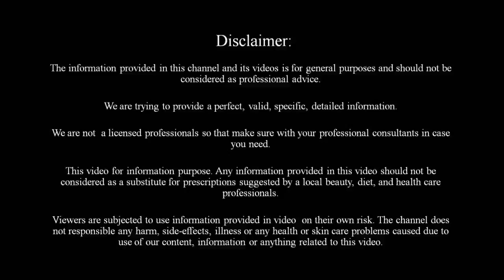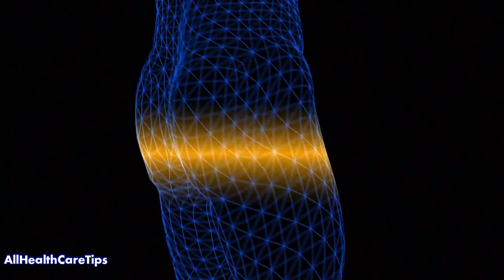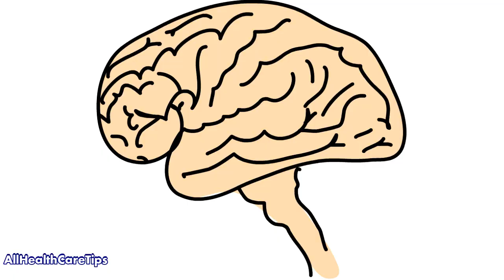रात को सोने से पहले दूध पीने के बेहतरीन फायदे जान जाओगे तो आज से ही पीने लगोगे || Benefits of Milk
Should You Really Drink Milk Before Going to Bed?
Milk, an abundant source of calcium, sodium, proteins, vitamins (A, K and B12), fats, amino acids, fibers and anti-oxidants, is often labelled as a full meal in itself by nutritionists. Remember how your mother would chase you round the house to make sure you had your glassful of nutrition? Milk since time immemorial has been seen as the magic potion for good health and well-being. Some consume it in the morning, some in the evening. Some argue that the best time to have milk is just before heading to bed, while some stand against the practice. So should you consume milk before you go for your slumber? What are the possible pros and cons attached? According to Ayurveda, consumption of warm milk is highly recommended at night before a good night sleep. Milk contains amino acids known as tryptophan, which supposedly prompts sound sleep. It also contains melatonin that is said to regulate the sleep and waking up cycle. Some experts also argue that milk is extremely essential for maintaining bone health, for its abundance in calcium, and the absorption of calcium is optimal in the night hours due to lower involvements in physical activity levels in the evening. Let us check the benefits of drinking milk based on the time of consumption. Find out here what is the right time to drink milk.